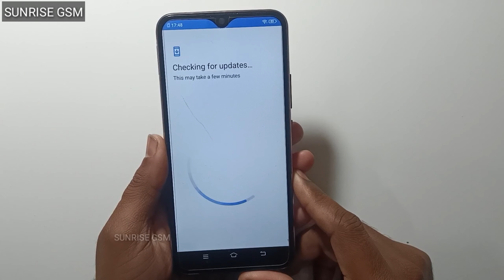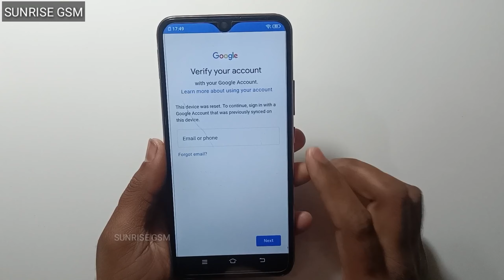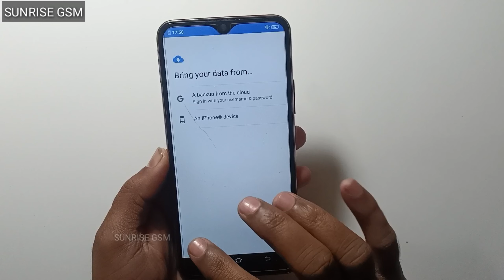vivo old model frp bypass 2024 | vivo google account remove | vivo google account remove kaise kare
how to remove google account from vivo 1601
vivo account delete kaise kare
vivo account remove
vivo frp bypass unlock
vivo y15c frp bypass 2023
vivo frp bypass android 10
vivo s1 frp bypass android 10
vivo s1 frp bypass 2023
vivo y91 not signed in
not signed in vivo s1